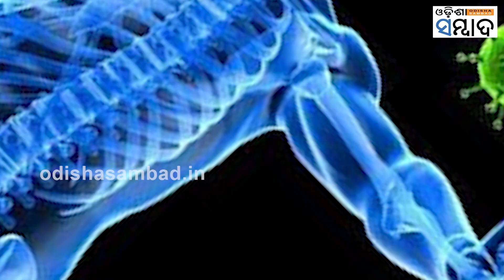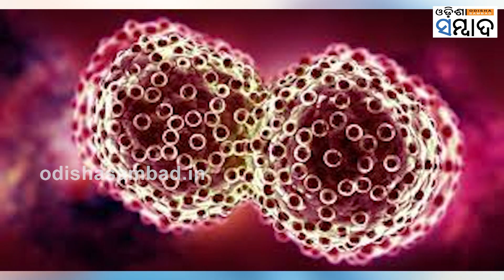Astounding Health Benefits Of The Beautiful Periwinkle Flower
ଶରୀରରେ ଇମ୍ୟୁନ୍ ପାୱାର୍ କୁ ବଢାଇବା ସହିତ କର୍କଟ, ମଧୁମେହ ଆଦି ରୋଗରୁ ମୁକ୍ତି ପାଇବ ପାଇଁ ସଦାବାହାର ଫୁଲ ଓ ପତ୍ର ରାମବାଣ ସଦୃଶ୍ୟ ହୋଇଥାଏ ।